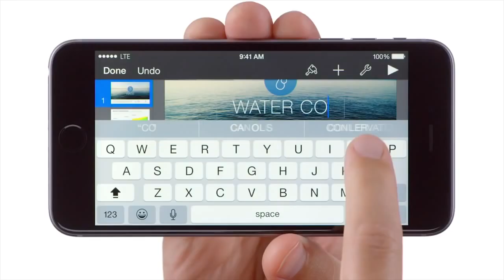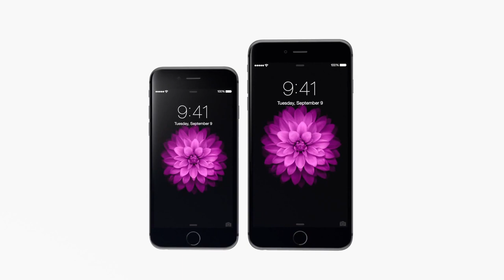Apple promete MAYOR VELOCIDAD en IPHONE antiguos con iOS 12 📱🤔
En la conferencia para desarrolladores WWDC 2018, Apple aseguró que pondrá los esfuerzos en el rendimiento de los equipos que puedan actualizar al próximo iOS 12. ¿Le creemos?